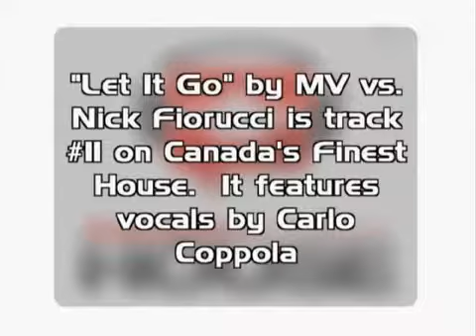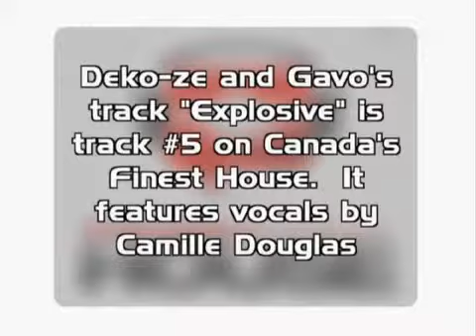BPM:TV Spotlight on Hi-Bias' Canada's Finest House | Part 2 of 2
BPM:TV documentary film on the making of the highly anticipated and highly successful Hi-Bias release entitled, "Canada's Finest House". Includes exclusive interviews with Nick Fiorucci, Deko-ze, MC Flipside, Deadmau5, Joey Seminara, Danny Nagels, Carlo Coppola, Gavo and Addy.

A big thank-you goes out to bpm:tv for their continuing support of our music industry.

© Hi-Bias Records Inc.